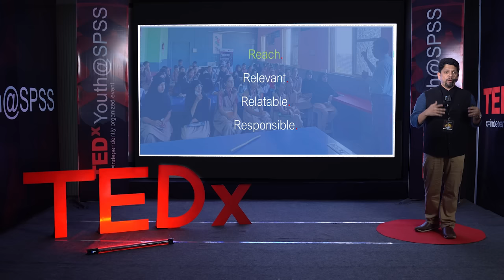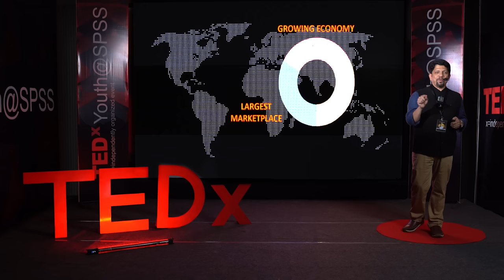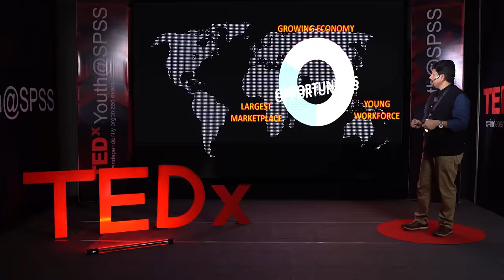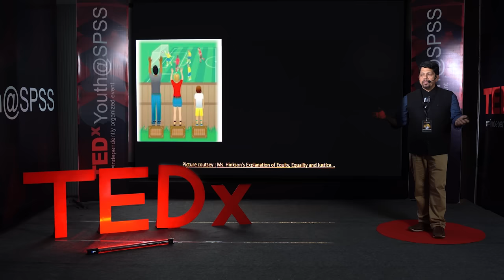Raising Children to Think Like an Entrepreneur | Sushil Bhalchandra Mungekar | TEDxYouth@SPSS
School education system nurtures a more ‘job centric' mindset over the last many decades, contrary to the entrepreneurial spirit the Indian civilization had in its historic & glorious past. This dependency on jobs has penetrated into obsession for marks and unhealthy competition.

Changing global markets, rapid technological disruptions and environmental changes are forcing changes in ‘future of existing jobs’ and ‘jobs of future’, causing a lot of uncertainties for the youth. This is aggravated by rapidly increasing unemployment in India. In order to prepare the youth of the future, school going children need to be taught formally on how to manage uncertainties and keep relating their inner talent with the changing market forces to build their own meaningful livelihood.

It is in this regard, nurturing an entrepreneurial mindset among school children becomes extremely crucial and timely. Entrepreneurial mindset, unlike job centric mindset, helps children to identify their latent talent and keep themselves relevant with changes around them , identify real life problems by empathizing with people around them , convert them into opportunities, use their creative thinking to build solutions and create economic value. This would be applicable irrespective of they doing jobs, self professions or entrepreneurships.

As a parent and educator, we have to look at entrepreneurship, more as a mindset than a profession,  and facilitate children to explore opportunities while managing uncertainties.
A founder of start-ups turned into an education transformist, Sushil is a strong proponent of introducing entrepreneurship skills & design thinking to school children. While being a serial entrepreneur & digital creator (@chemciallocha), Sushil is a founding CEO of ENpower, an organization that builds a comprehensive ecosystem aligning diverse stakeholders to a common purpose of nurturing innovation & entrepreneurial mindset among school children. The company has partnered with schools, governments, Niti Aayog & leading corporate CSRs in implementing experiential & gamified interventions in low income & government schools impacting 53000 children from 220 schools across 7 states till date. Sushil started his professional career with Tata Group & worked over a decade on various assignments in the domain of corporate finance, strategy, M&A and business development. Sushil is a Chemical Engineer from ICT, Mumbai & MMS from JBIMS. This talk was given at a TEDx event using the TED conference format but independently organized by a local community.